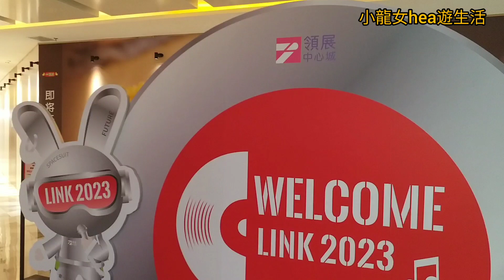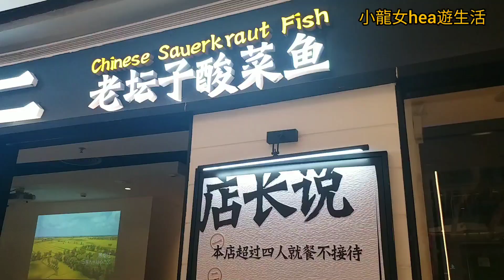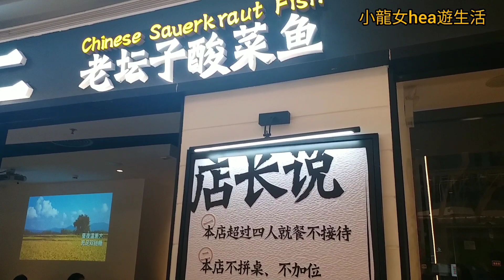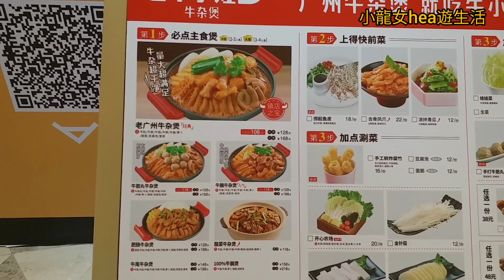深圳😎領展中心城(會展中心站)🚶‍♀️比較3年前~已全新裝修👍🏻各式各樣~服裝店~食肆~超市~戲院👍🏻 2023-2-11